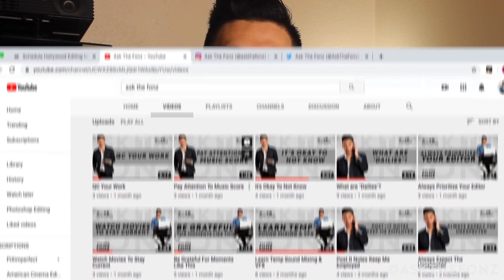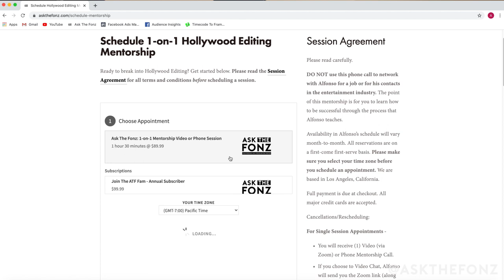Behind The Edit - Richard & Colleen Halsey, ACE (Film Editors of Rocky, Edward Scissorhands) Pt. 4/5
Behind The Edit - Richard & Colleen Halsey, ACE (Part 4/5)

In Part 4, Richard and Colleen Halsey share their experiences working on Down and Out In Beverly Hills & So I Married An Axe Murderer. We also cover how to deal with the politics of the editing room.

Ask The Fonz is a Hollywood Editing mentorship business that teaches young professionals/college graduates how to become Hollywood Film Editors. for more information.

@askthefonz - Instagram
@askthefonz - Twitter
@askthefonz - TikTok
@askthefonz - Snapchat